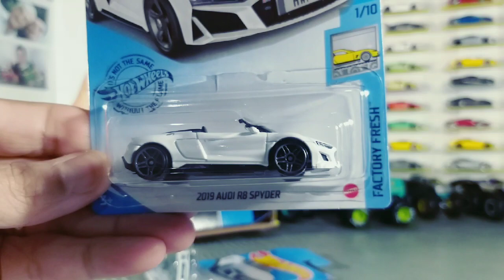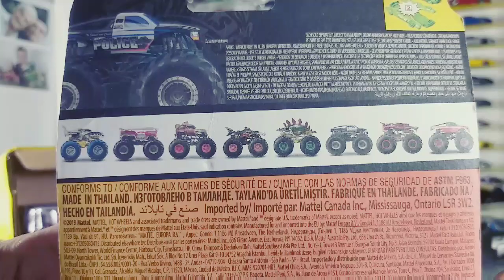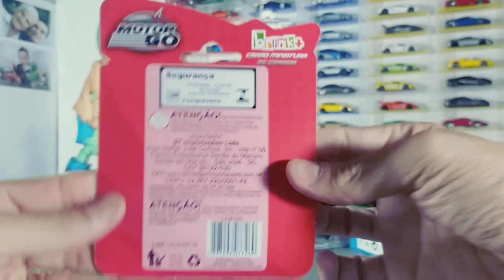Hot Wheels Novatos na Collection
Hot Wheels novatos estacionando na Collection tem novidade para mim e para os meus amigos colecionadores então confere o vídeo até o final que tem bônus